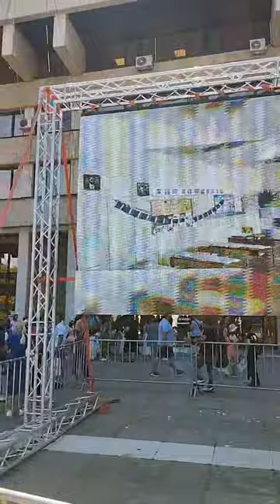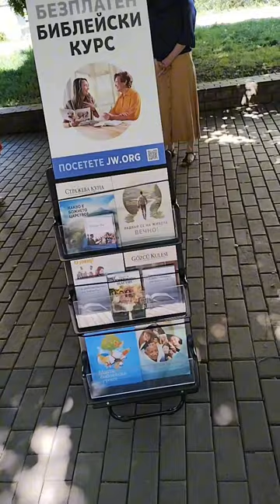❤️Честит празник на всички ангелчета 😇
☦️Оставете децата и  не им пречете да дойдат при Мене, защото на такива е царството небесно. (Мат.19:14)☦️
☦️Когато говорим за последователите на една или друга секта, ние си представяме най-вече големи хора и рядко се замисляме за това, че те имат деца, които искат или не се оказват въвлечени в деструктивния култ. Именно за такива нещастни деца, привлечени от собствените си родители в сектите, ми се иска да поговорим днес.
☦️Психолозите отбелязват, че обикновено в сектите попадат хора с особен манталитет, лишени от способността критично да възприемат заобикалящата ги действителност. Потенциални адепти на сектите са психически слабите хора, израснали в емоционално неблагоприятна семейна среда, смазвани от силен авторитет, не намерили своето място в живота. За адептите на сектата е характерно да възприемат заобикалящата ги действителност като свят на тъмнината, а хората, които го обитават – като слепци. Подобен мироглед е своеобразно бягство от проблемите, с които не са били в състояние да се справят. Но те не бягат сами. А със своите деца, които може би биха били по-различни от своите родители, може би те биха намерили своето място в живота, но сега са обречени да живеят в сектата и по нейните закони, които винаги са в разрез с интересите на личността и обществото.
☦️Измамна е представата за това, че ръководителите на сектите не се интересуват от съдбата на децата и че за тях главното е да привлекат в общността големи хора, от които ще извлекат повече полза. Това съвсем не е така. Интересът към децата от страна на сектантите е огромен.
☦️Рон Хъбард, основателят на сектата на сциентолозите, пише: "Спасете детето - и вие ще спасите нацията." Не е излишно да напомним, че "спасението" според Хъбард е възможно единствено в сектата "Църква на сциентологията".
☦️Ако следваме теорията на Муун, то детето – това е третият месия след самия преподобен.
☦️Един от текстовете на "Свидетели на Йехова" уточнява: "Колкото по-рано започне формирането на детето, толкова по-големи са шансовете, децата здраво да се вкоренят в истината и служението си на нея да направят свое призвание."
☦️Раел - френски журналист, който твърди, че през 1973 г. с него са влезли в контакт извънземни и са му възложили да открие на Земята тяхно посолство - предлага още от детската градина на децата да се дават тестове, за да "бъдат открити бъдещите гении".
Дейвид Берг – основателят на порноцентричната секта «Децата на Бога» (съвременното й наименование "Семейството") - настойчиво призовавал да се развращават децата за по- нататъшното им използване в т. н. "лов чрез флирт" - проституция с цел завербуване в сектата. "Надявам се - писал "пророкът Мо", - че всички наши малки деца могат да се занимават със секс, колкото искат. Съвсем спокойно може да се прави секс с деца до 12-годишна възраст".
⁉️КАКВО ДА ПРАВИМ⁉️
☦️Ние действаме по принципа – „предупреден, следователно въоръжен”. В противен случай сектантите ще успеят повсеместно да внедрят в учебните програми окултните науки, ще извратят историята на държавите, ще направят в детските умове преоценка на ценностите, което в крайна сметка ще доведе до падение на културата и разпадане на държавността.
☦️Да, децата са нашето бъдеще, но това бъдеще изцяло зависи от всички нас.